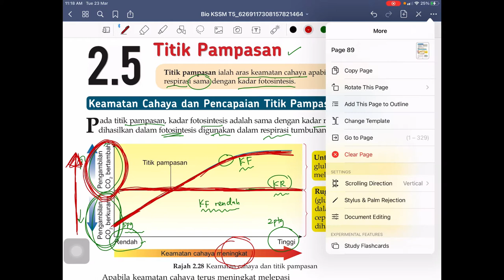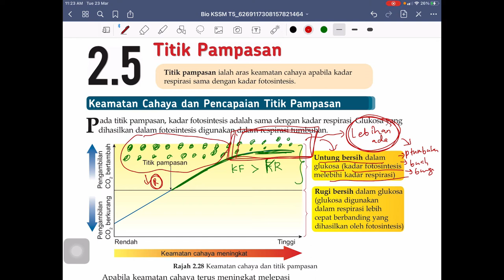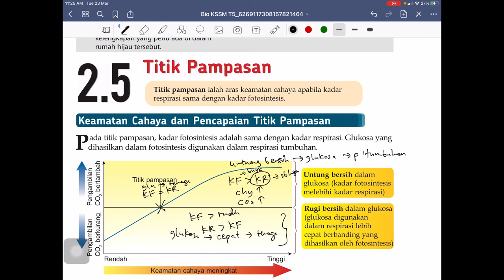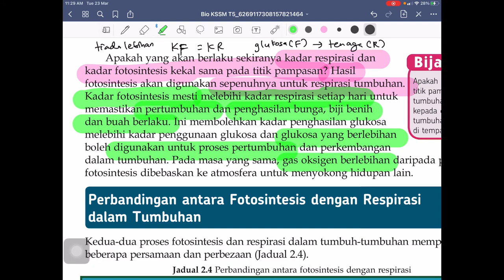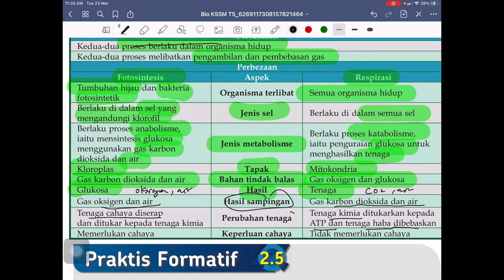KSSM BIO TING 5 BAB 2 (2.5 TITIK PAMPASAN)